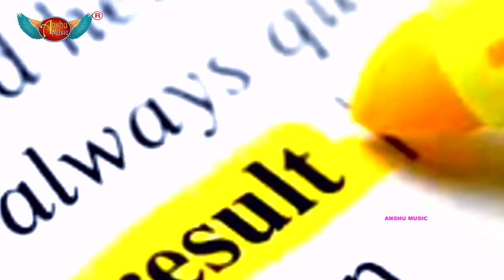मैट्रिक में फेल भईली पुजवाMatric Me Fail bhaili Pujwa_Sk Gupta video 2020_Tik_Tok_Viral_video_Song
# Album/Song : मैट्रिक में फेल भईली पुजवा

# Singer : Sk Gupta

# Lyrics : Manjit Matlabi

# Director : Pawan Pall (Shani Jha Delhi , 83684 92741)

Anshu Music Office No - , 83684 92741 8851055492
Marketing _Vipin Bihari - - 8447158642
# Label/Music Company : Anshu Music/
# Publisher : Anshu Music
# Released Year : 2019
# All Copyrights Reserved to Anshu Music